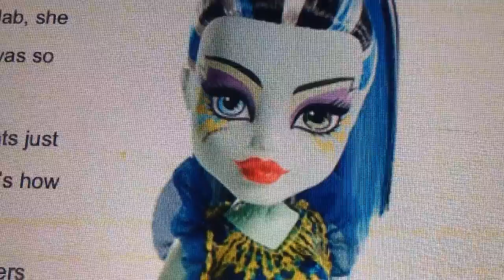Monster high parents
That's just part 1